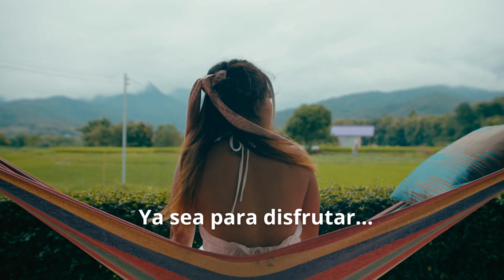Somos líderes en venta de lotes de playa y campo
Invierte en bienes raíces en proyectos de alta revalorización